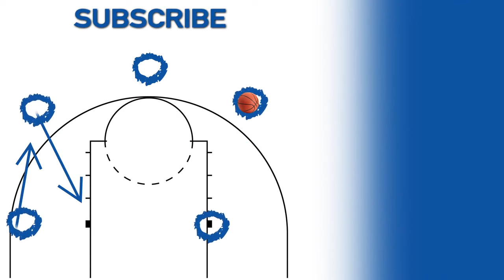The final five minutes and OT of Virginia's national championship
Virginia are the 2019 national champions! Watch the final five minutes and overtime of the Cavalier's championship win over Texas Tech.